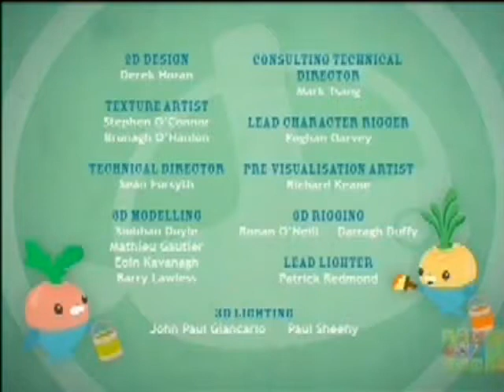The Octonauts season 1 - great algae escape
The Octonauts  season 1 - The Octonauts is a British children's television series, produced by Silvergate Media for the BBC channel CBeebies. The series is animated in Ireland by Brown Bag Films but uses British voice actors

Come and Meet them Now

CAPTAIN BARNACLES BEAR
Captain Barnacles is a brave polar bear extraordinaire and the leader of the Octonauts crew. He's always the first to rush in and help whenever there's a problem. Besides adventuring, Barnacles enjoys playing his accordion and writing in his captain's log.

PESO PENGUIN
Peso is the medic for the team. He's an expert at bandaging and always carries his medical kit with him in case of emergencies. He's not too fond of scary things, but if a creature is hurt or in danger, he can be the bravest Octonaut of all!

SHELLINGTON SEA OTTER
Dr. Shellington is a nerdy sea otter scientist who loves doing field research and working in his lab. He's easily distracted by rare plants and animals, but his knowledge of the ocean is a big help in Octonaut missions.

KWAZII KITTEN
Kwazii is a daredevil orange kitten with a mysterious pirate past. He loves excitement and travelling to exotic places. His favourite hobbies include long baths, racing the Gup-B, and general swashbuckling.

TWEAK BUNNY
Tweak is the engineer for the Octopod. She keeps everything shipshape below deck in the engine room and maintains all Octonaut vehicles: GUP-A to GUP-E. Tweak loves working with machinery and building strange contraptions that sometimes work in unexpected ways.

PROFESSOR INKLING OCTOPUS
Professor Inkling is a brilliant, Dumbo octopus oceanographer. He founded the Octonauts with the intention of furthering underwater research and preservation. Because of his delicate, big brain, he prefers to help the team from his library in the Octopod.

TUNIP THE VEGIMAL
Tunip is one of many Vegimals, a special underwater critter (part vegetable / part animal) who help out around the Octopod. They speak their own language that only Shellington can understand (sometimes!). Vegimals love to cook and bake: kelp cakes, kelp cookies, kelp soufflé...The Octonauts race against time to rescue Tweak's pal, a leatherback sea turtle named Sandy, when she is swept away in a current (leading to a whirlpool) from ...

The crew must catch a runaway Octopod after it is hijacked by a group of crustaceans who are trying to flee an area of seabed being polluted with algae by a ...

 When Kwazii's Gup-B breaks down in a storm, not even brave Captain Barnacles can save him alone. Fortunately, a chain of ...

Barnacles and Kwazii investigate a disruption on a nearby reef; A carrier crab and the urchin it keeps on top of its shell as a defence against predators have a ...

Octonauts and the Damselfish - Storyline: Some algae-eating fish need help dealing with damselfish that chase them off the algae they are . Want to join our next ...